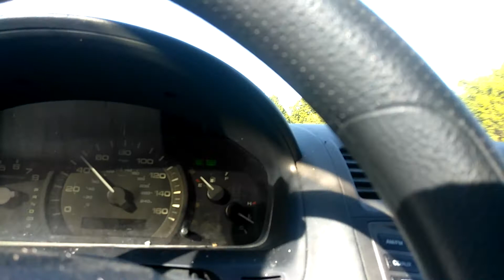🌈 Mr.Marley👌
I love Bob's heart ♥admire his courage
and enjoy,his being,and or he-i- s- aura--in exigtance Man--.ja"alright"🎼(white magic)shhh...no rebel music.. honky...lol yes sir Mr Marley.uh..ill get right on that..  o--k
And-a-call-a-me Bob..k..?.yes sir uh Mr m..Ah Mr.Bob...no-- just Bob... M-m--k..? Ok-dookey. speak englsh honkey...? Yes I do. "Im kidding ... Man .relax". ok